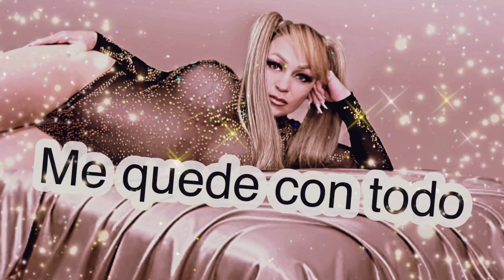Megan Rosetti Me Quede todo reggeton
Megan Rosetti.                  Una produccion de MR production.  Cantante: Megan Rosetti  @MusicaUrbana   @ReggaetonOfficial   @musicaurbanahdnews7299   @juzradiotv9385   @bbcradio1   @Alofokeradioshow   @BBCRadio1VEVO   @CanalRCTV   @MirchiMurgaRadioMirchiMurga   @LaMusicaLatinaTV   @EDDYRICH_   @Shakira   @MnchiReggetonChannel   @canalestrellatv  @CapitalFMOfficial   @ChismeEnVivo   @chismesyoutubers8543   @UnivisionRadioNY   @LaMusicaApp ​ @CapitalFMOfficial   @ultrarecords   @WorldwideRecordsBhojpuri   @speedrecords   @sonyrecord   @lacapitalcocina   @capitaltvindia   @CapitalRecords   @estefanenterprises5208   @DELRECORDS ​